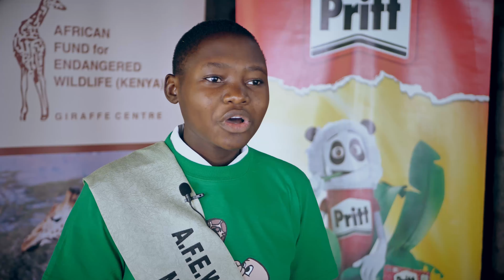2019 environment winners